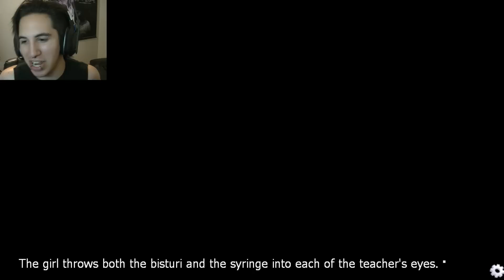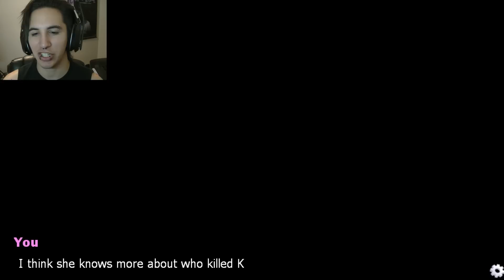Yandere Simulator Visual Novel - THE TEACHER WANTS TO WHAT?!?